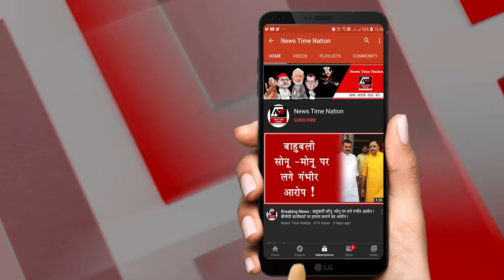Sultanpur में SP और DM ने जनता दरबार में पहुंचकर सबको हैरान कर दिया ! | News Time Nation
1. देश के करीब 25 राज्यों में भयंकर बारिश से लोग बेहाल हैं बताय जा रहा है की अब तक  बाढ़ और भूस्खलन जैसे हादसों में 218 लोगों की जान जा चुकी है

2. यूपी में बारिश न होने से  इटावा और महाराजगंज में लोगों ने टोटके अपनाने शुरू कर दिये हैं, आपको बता दे महराजगंज में सदर विधायक जय मंगल कनौजिया को लोगों ने कीचड़ से नहलाया, वहीं  इटावा में महिलाओं ने खेत में हल चलाया और इंद्रदेव को मनाने के लिए गीत भी गाए

3. सुल्तानपुर में जिलाधिकारी रवीश गुप्ता ने जनता दर्शन में आये फरियादियों की समस्या सुनी, इस दौरान जिलाधिकारी ने संबंधित अधिकारियों को निस्तारण के लिए जरुरी दिशा निर्देश दिए

4. सुल्तानपुर में एसपी ने पुलिस कार्यालय में जनता की समस्याएं सुनी और सम्बन्धित अधिकारियों को जल्द से जल्द मामला निपटने के दिशा निर्देश दिए